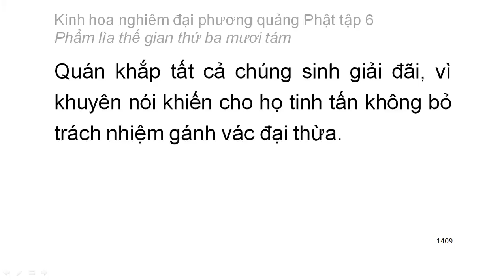Tập 6: Kinh hoa nghiêm: Phẩm lìa thế gian thứ 38 - chữ to dễ xem rất hay (95)